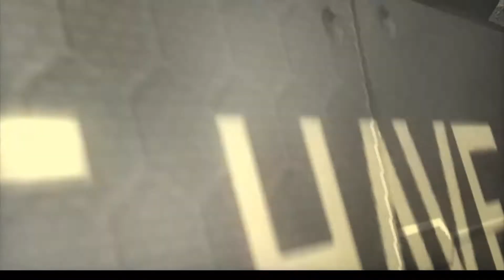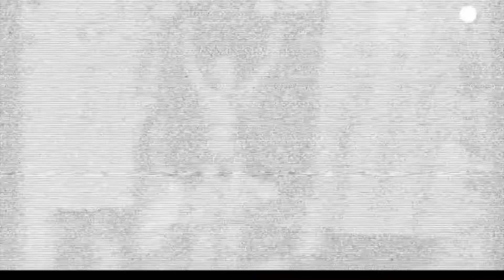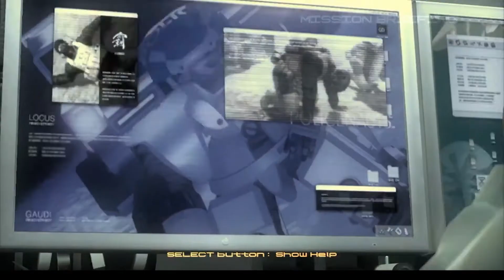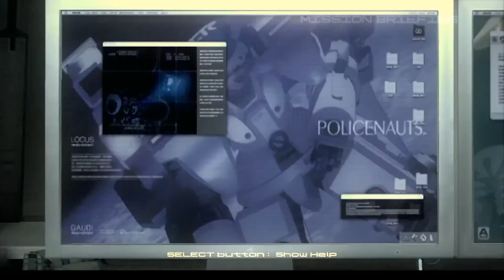metal gear solid 4 part 4